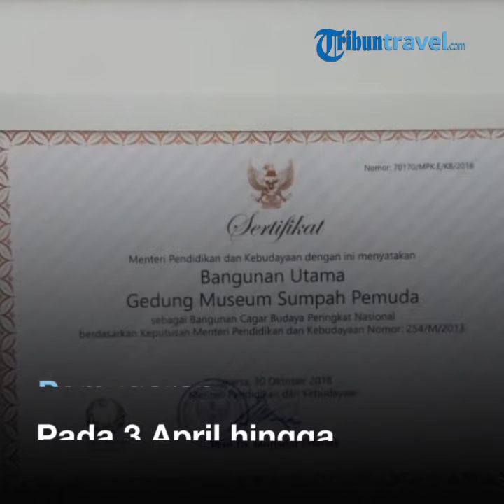5 Fakta Unik Museum Sumpah Pemuda, Kost-kostan yang Menjadi Saksi Sejarah Lahirnya Sumpah Pemuda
TRIBUNTRAVEL.COM - Fakta-fakta unik terkait Museum Sumpah Pemuda yang selalu diperingati setiap tanggal 28 Oktober setiap tahunnya.

Salah satu tempat yang menjadi saksi sejarah Sumpah Pemuda adalah Gedung Indonesisch Huis Kramat yang sekarang menjadi Museum Sumpah Pemuda.

Tidak hanya menjadi saksi sejarah, Museum Sumpah Pemuda ini mempunyai beragam fakta unik, mulai dari berasal dari kost-kostan mahasiswa hingga menjadi museum.